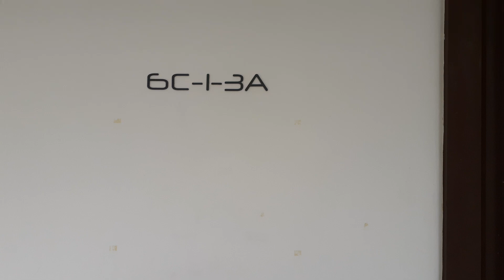The address bukit jambul lower duplex 3a penang